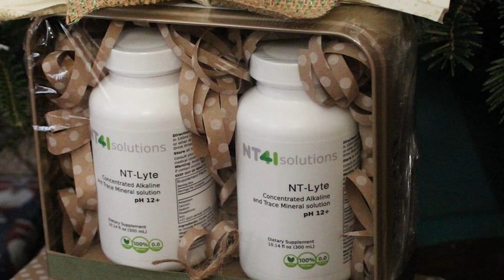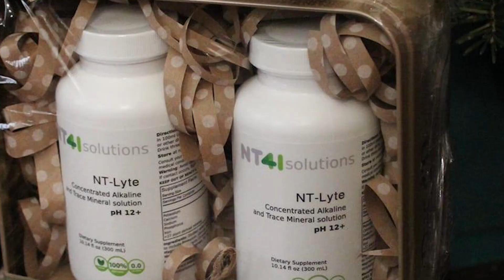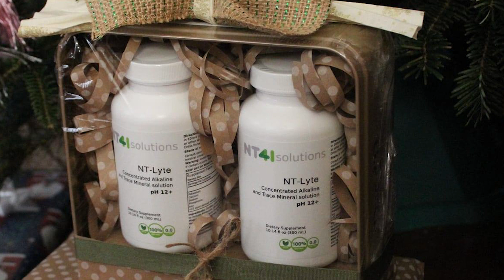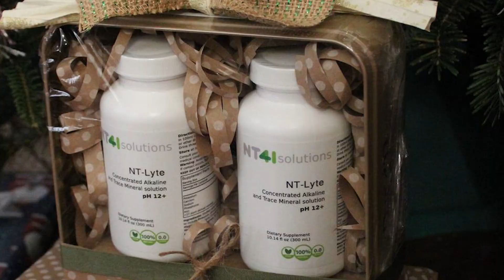Odeon 478 Pjesa e 2 Rtv 21 , 02.04.2022 , Dr Ajtene Krasniqi zbulon barin shekullore NT 41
Dr Ajtene Krasniqi sjell zbulimin shekullor NT 41, barin qudiberes

Regjia :
MIRTON XHEKAJ